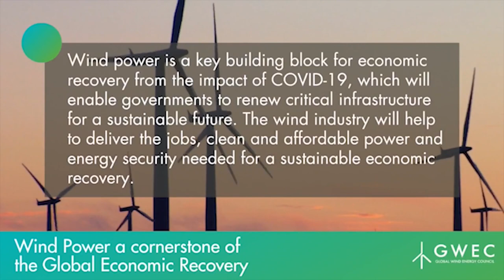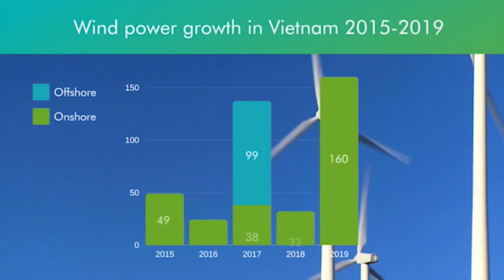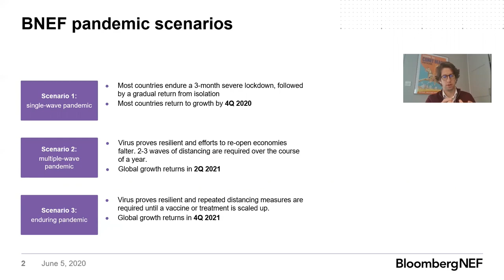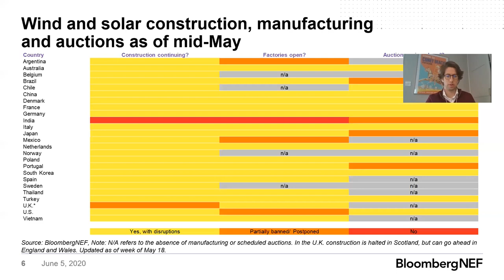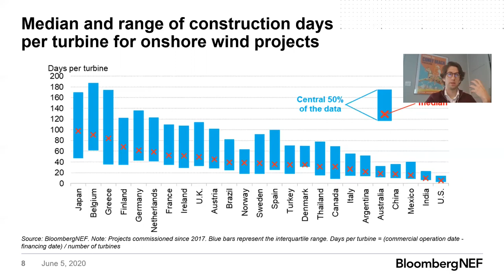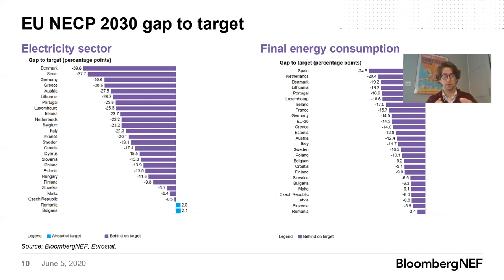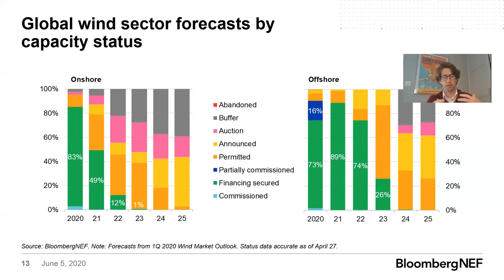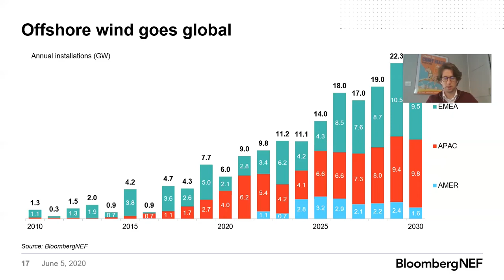Day 1 Opening Session I Vietnam Wind Power Virtual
Vietnam Wind Power Virtual kicks off with keynotes providing an overview of how Vietnam can be a clean energy leader in South East Asia, and what the current context of COVID-19 and green recovery means for both the industry in Vietnam and globally.

Keynotes include:

Wind power and global economic recovery - Ben Backwell, CEO, GWEC
Vietnam as a leader of the sustainable energy transition in South East Asia - Karl Zammit-Maempel, Head of Energy, COP26 Climate Action Champions
Global impacts of COVID-19 on the wind industry - Tom Harries, Head of Wind Research, BloombergNEF